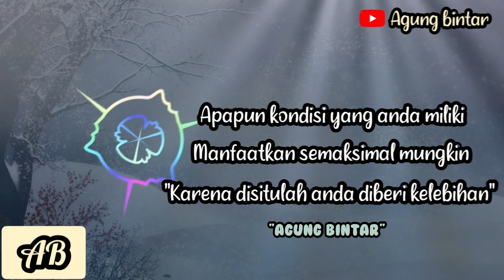STATUS WA 30 DETIK TERBARU 2021 - STORY WA 30 DETIK MOTIVASI TERBARU 2021